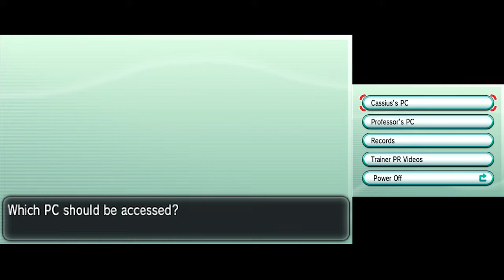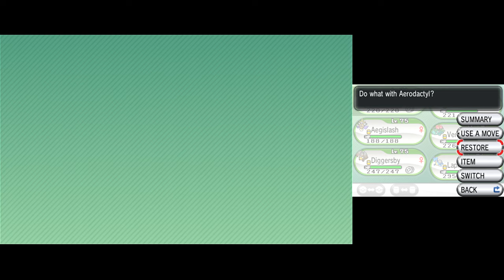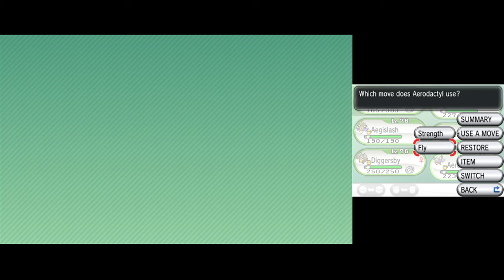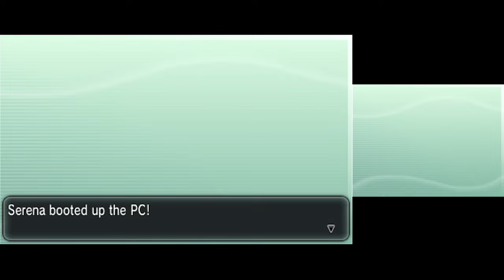Pokémon X [Part 43: Zapdos, Zygarde, and Mewtwo] (No Commentary)